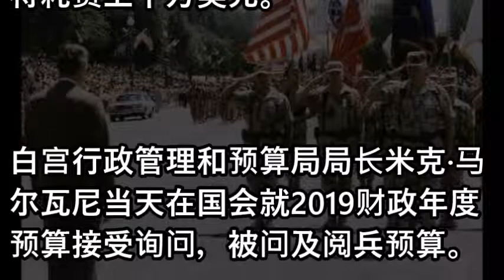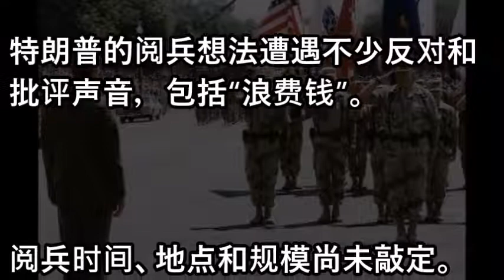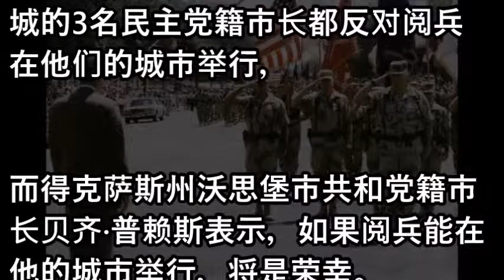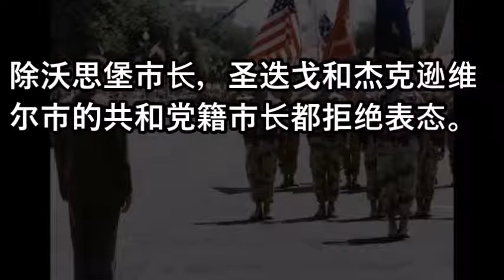特朗普欲耗资3千万美元在首都阅兵被市政府"婉拒"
王岐山妾身未明 习近平亟不可待 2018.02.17 No.134